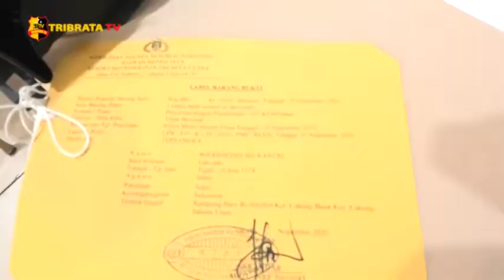POLRES METRO JAKUT BERHASIL MENGUNGKAP KASUS PENCURIAN DENGAN MODUS PECAH KACA MOBIL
Polres Metro Jakarta Utara, berhasil mengungkap kasus pencurian dengan modus pecah kaca mobil mewah. Dalam kasus ini, Unit Reserse kriminal Polres Metro Jakarta Utara mengamankan barang bukti berupa dasboard mobil, spedometer, blower ac, dan alat untuk membobol mobil.

Tersangka sering mengincar kendaraan mewah yang terparkir pada tempat sepi, menurut keterangan pihak Kepolisian, pelaku sudah melakukan aksinya sebanyak 6 kali di lokasi yang berbeda.

Hasil barang curian, dijual oleh pelaku dan berhasil meraup keuntungan sampai tiga setengah juta rupiah, akibat perbuatannya, keempat pelaku dikenakan pasal 363 KHUP dengan ancaman Pidana maksimal 7 tahun kurungan penjara.

Tim Liputan : Tresia dan Anisha

Melaporkan.